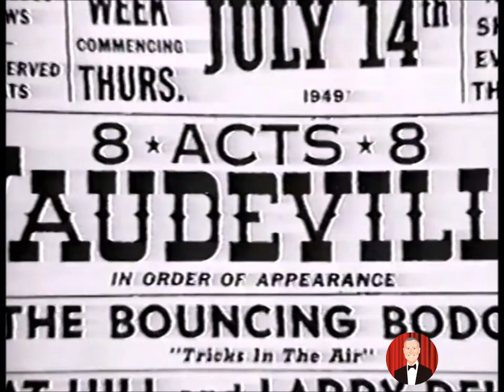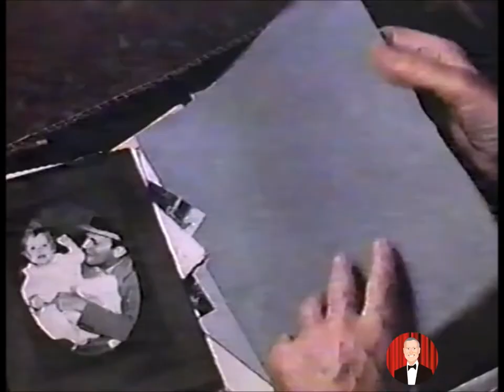George Burns Kennedy Center Honors 1988 John Denver, Bob Hope, Tommy Tune, Ann Reinking